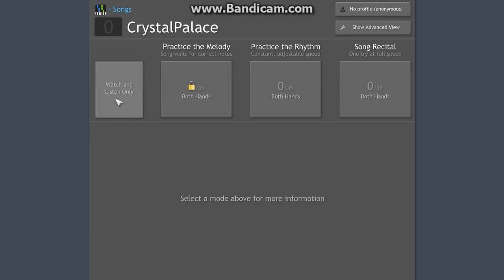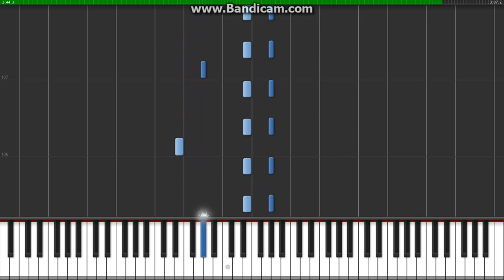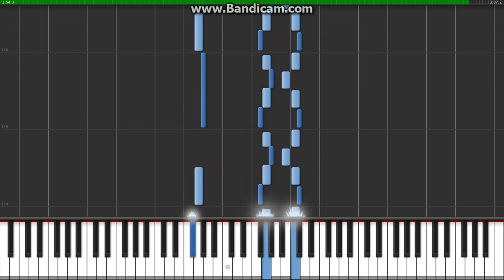Paper Mario Crystal Palace Piano Tutorial Synthesia